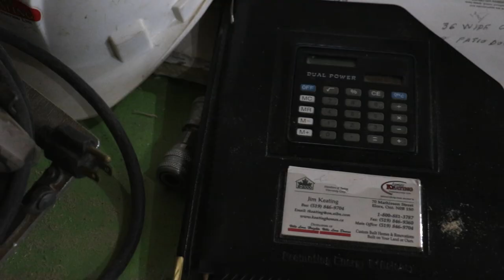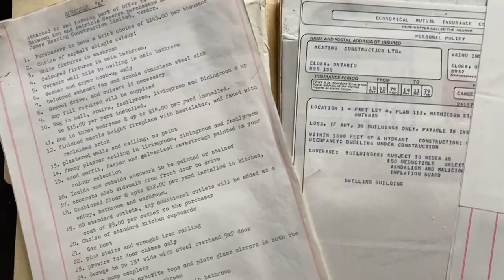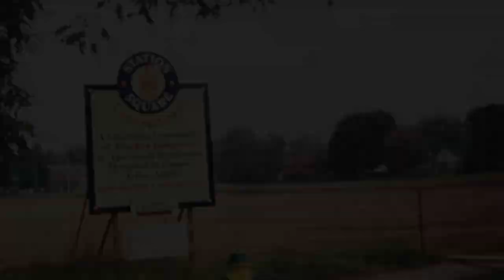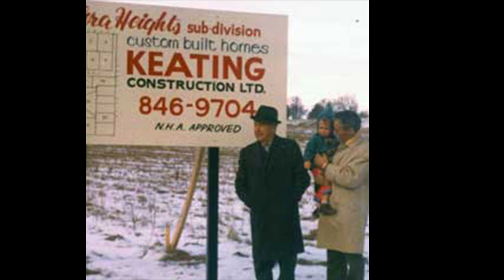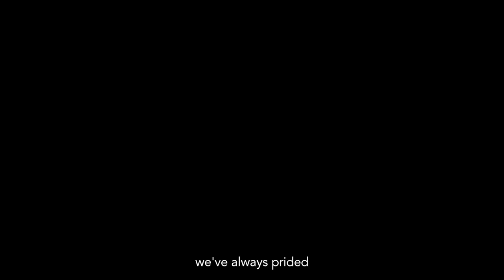James Keating Construction Documentary